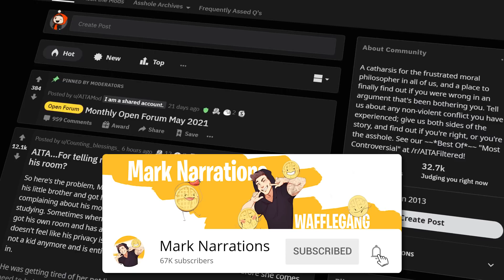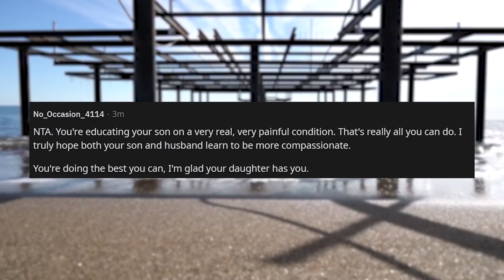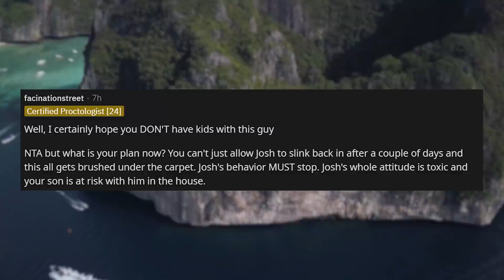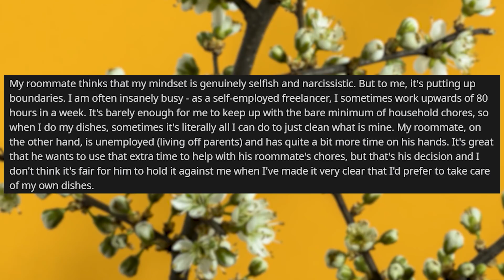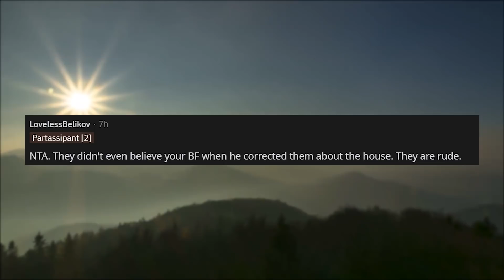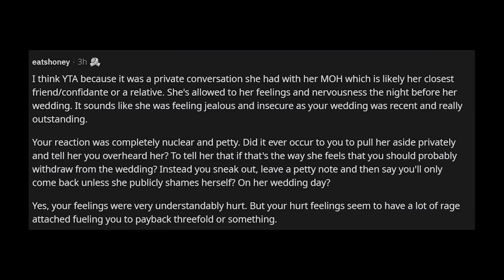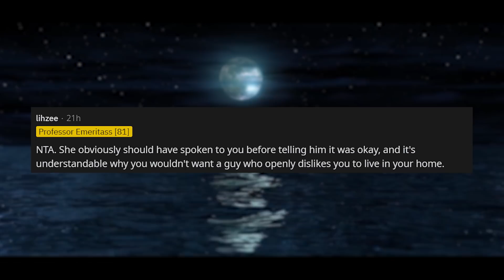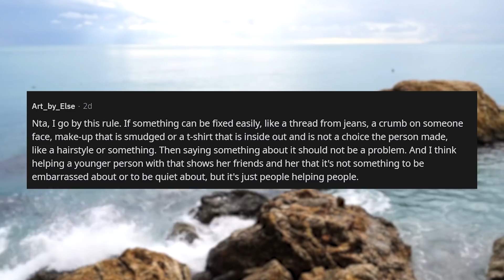r/AITA I Forced My Son To Research Daughters Endometriosis After His Comments With Update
r/AITA in today's aita stories, Mom forces son to research endometriosis after his hurtful comments aimed at his sister. Father thinks this is the wrong way to go about it. Story is with update.

🍑 r/AITA Girlfriend Booked Same Weekend As Boyfriend To Get Away UPDATE (r/AmITheA**hole)

0:00 Intro
0:25 Story 1
2:18 Story 1 Comments
5:30 Story 1 Update
6:58 Story 2
9:25 Story 2 Comments
12:19 Story 3
14:24 Story 3 Comments
16:19 Story 4
18:04 Story 4 Comments
19:48 Story 5
22:42 Story 5 Comments
25:42 Story 6
27:12 Story 6 Comments
29:59 Story 7
31:19 Story 7 Comments